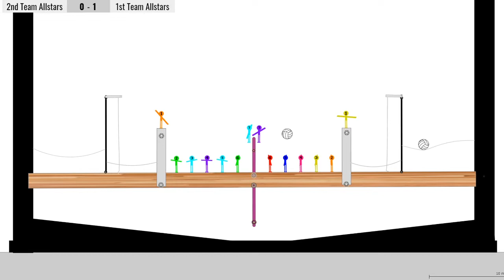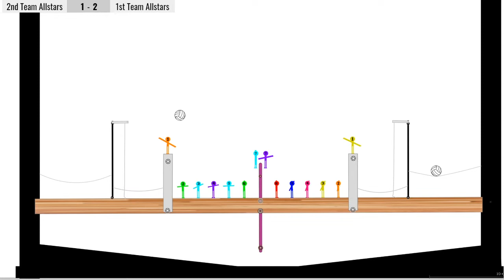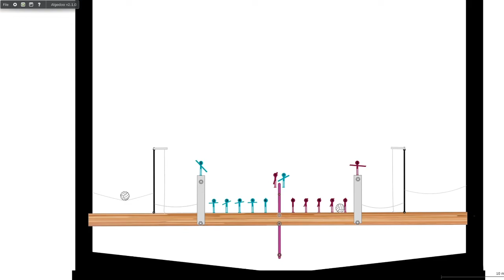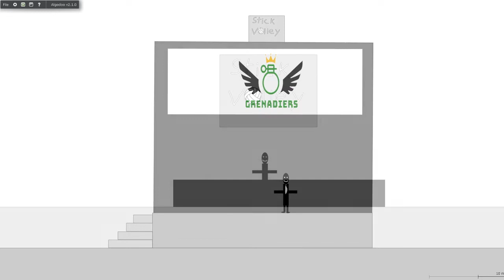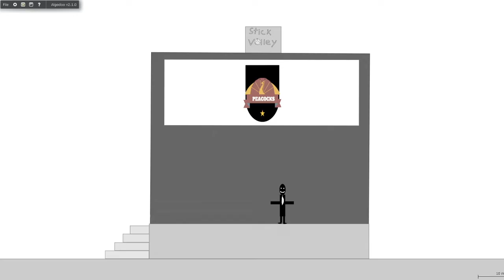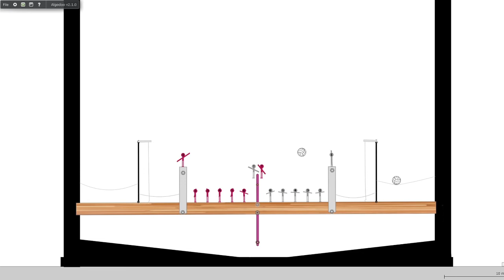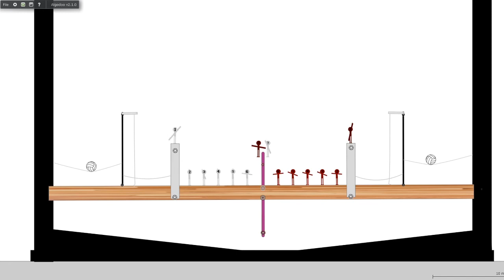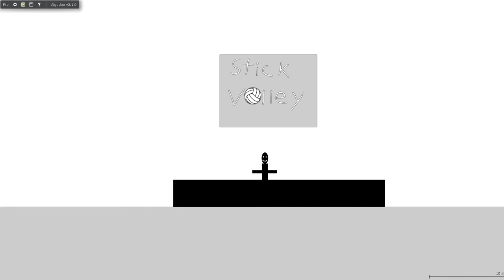Stick Volley Season 3 Allstar Game and Season 4 Draft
Thank you for supporting Stick Volley and we'll see you for Season 4 soon